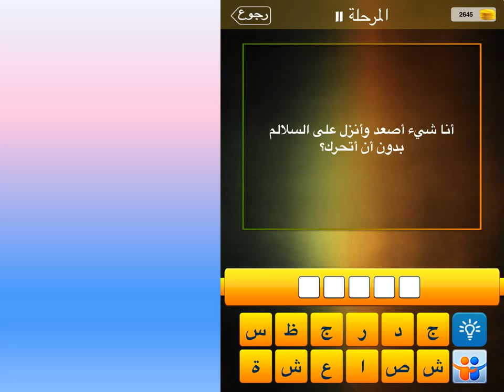انا شيء اصعد وانزل على السلالم بدون ان اتحرك؟